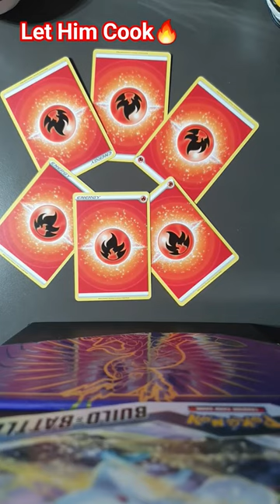My Pokemon dinner